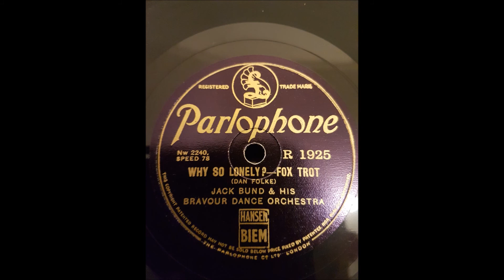Why so Lonely 1932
Parlophone
78mpr Schellack
elektr.Aufnahme
Foxtrot
von
Dan Folke
Orchester
Jeck Bund
mit Bravour Dance Orchestra
Aufnahme
1932